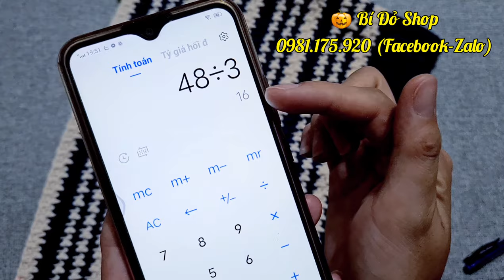Bài 231: Crochet Gile - Móc áo Gile cổ Tim cho bé size 10 tuổi | Bi Đo Handmade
Chất: Len milkcotton 125gr
Bảng size: (Đơn vị: Cm)
Size    Dài áo   Ngực   Tay
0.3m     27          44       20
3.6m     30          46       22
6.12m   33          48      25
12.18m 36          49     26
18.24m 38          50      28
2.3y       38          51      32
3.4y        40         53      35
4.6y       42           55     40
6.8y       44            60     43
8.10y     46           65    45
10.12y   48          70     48